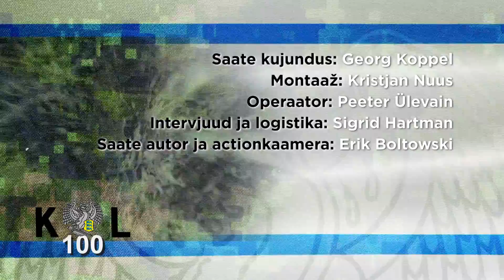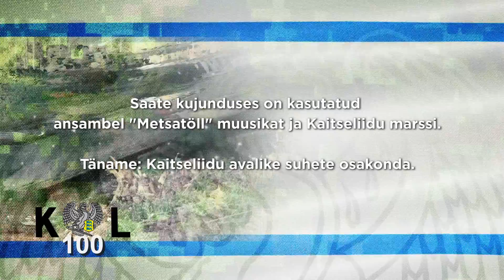Eesti Kaitse Liit 100 - 12 saade 2018 10 29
Saatesarja "Eesti Kaitse Liit 100" 12. saates läheme vaatama,  kuidas Harju Maleva noorte kaitseliitlaste Sõdurioskuste kursus lõpeb kahepäevase eksamiga ehk sõdurirännakuga, mille jooksul kaitseliitlased peavad sooritama mitmesuguseid ülesandeid ja läbima täisvarustuses jalgsi 30 tunni jooksul 25 kilomeetrise distantsi ümber Männiku karjäärijärvede .